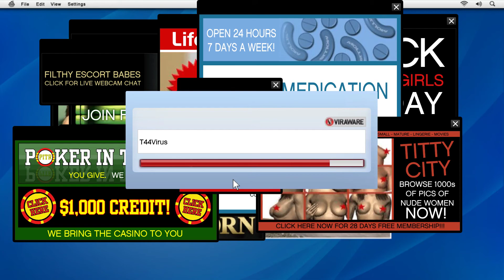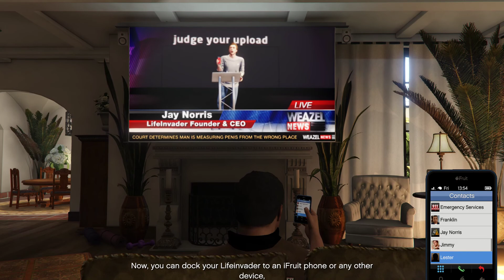Grand Theft Auto Part 14 - Emergency IT Guy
Life Invader